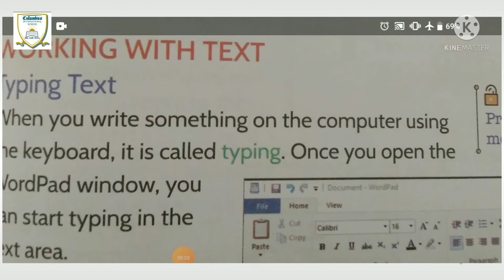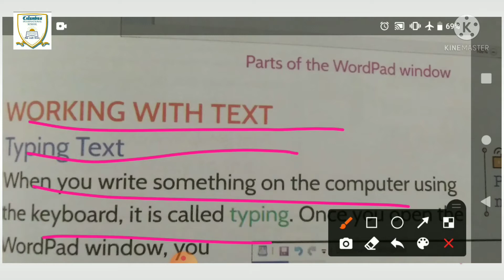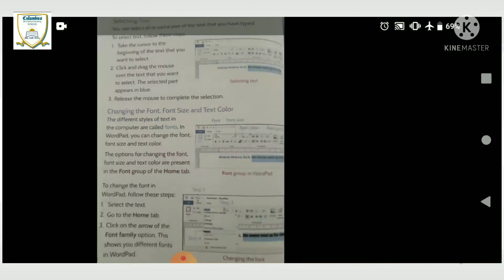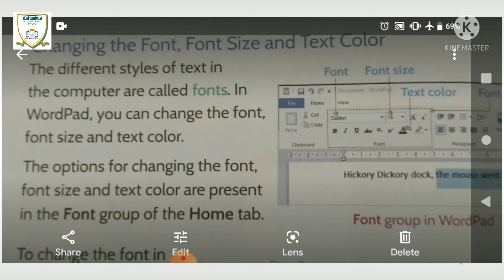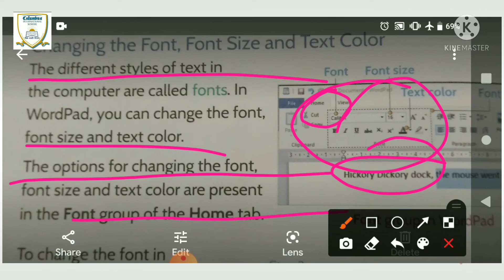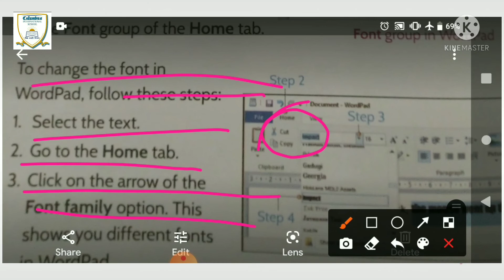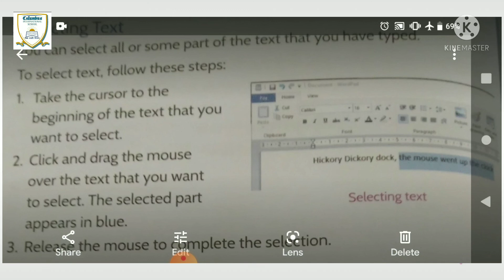Class-2, Subject-Computer,Ch-09, Explain, Typing in wordpad